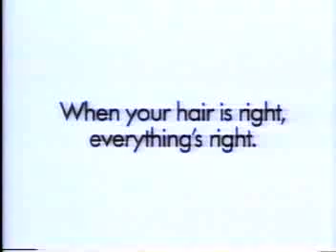"Grandma, your pudding is the best"(1990)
-GMC Truck Accessories
-Jello Microwaveable Pudding (wait, isn't there microwave instructions on the Jello Cook N' Serve box?)
-Mrs. Buttersworth Lite ("Mrs. Buddersworth!")
-Agree (I doubt she was a good kid, seems kinda slutty to me the way she keeps on saying she was a good kid)